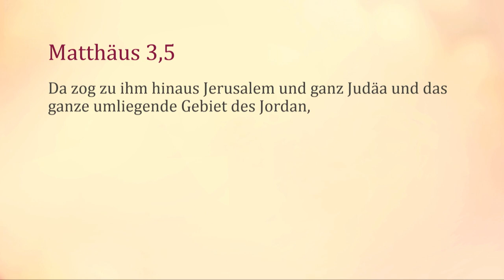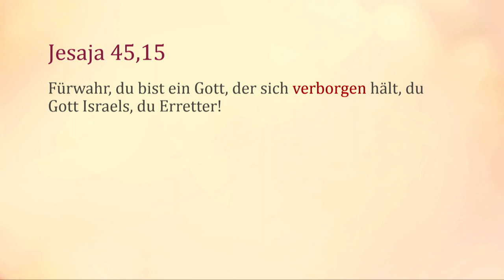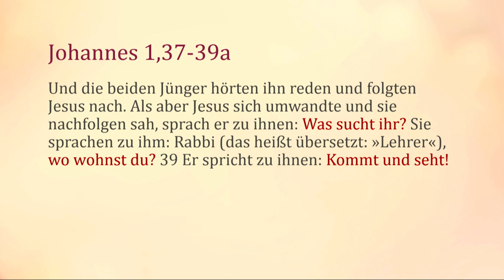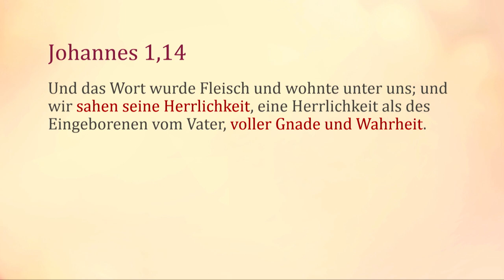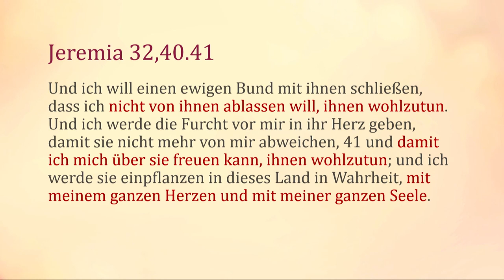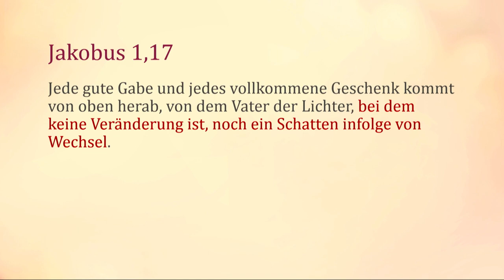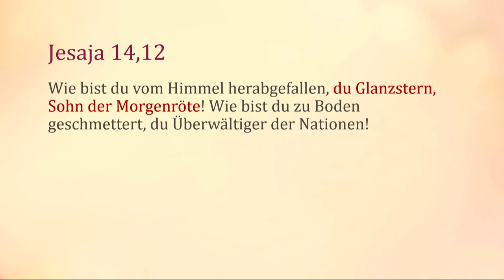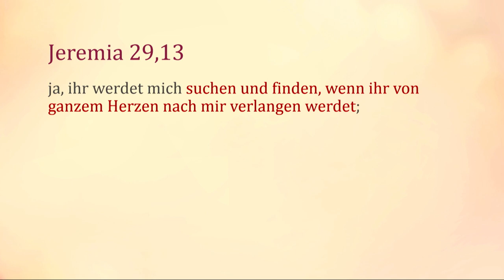Corona, Christus und Du – Christopher Kramp – Vom Schatten zum Licht Teil 1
Serie: Vom Schatten zum Licht